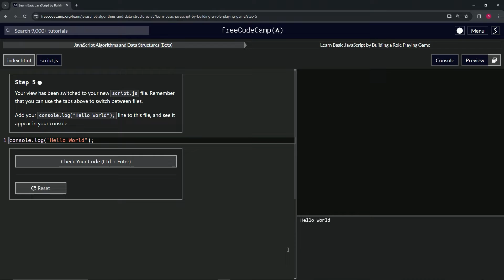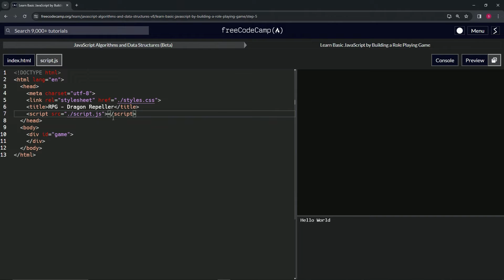(ARCHIVED) Learn JavaScript by Building a Role Playing Game - Step 5 | freeCodeCamp | (Beta)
🌟 **"Transitioning to script.js: Step 5 of the RPG - Dragon Repeller Project"** 🌟

🔍 Step 5 in the RPG - Dragon Repeller Project marks the shift to coding in the dedicated JavaScript file, 'script.js'. This tutorial is essential for developers learning to manage multiple files in a web development project.

📌 **Navigating to script.js**:

Learn the process of switching your development focus to the 'script.js' file. We guide you on how to navigate between different files in your development environment, a crucial skill for handling larger projects with multiple components.

📊 **Re-adding the Console Log Statement**:

Understand the importance of verifying your JavaScript setup in the new file. We instruct you to add the `console.log("Hello World");` line to 'script.js' and observe its output in the console, ensuring that your JavaScript is correctly linked and functioning.

✏️ **Familiarizing with File Management in Development**:

Discover the significance of organizing code across different files and the ease it brings in managing complex projects. This step is key to keeping your codebase clean, organized, and easily navigable.

📘 **Step-by-Step Guide for Effective Code Separation**:

Our tutorial offers clear instructions, making it suitable for developers of all skill levels. Mastering the separation of HTML and JavaScript into different files is essential for creating structured and maintainable web applications.

🌍 **Join Our Web Development Learning Community**:

Share your progress in transitioning to 'script.js', engage with a community of developers, and learn from the experiences of others.

📈 **Share Your File Management Techniques**:

As you work through Step 5, we encourage you to share your experience with managing JavaScript in a separate file. Your insights on effective file organization and navigation are invaluable to our community and can inspire others in their web development journey.